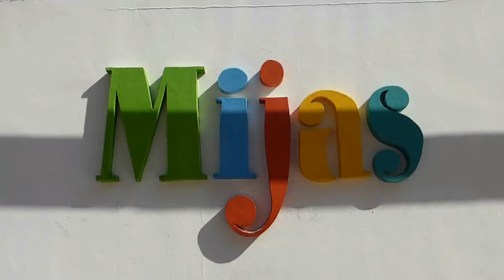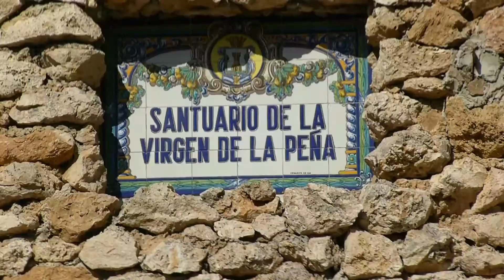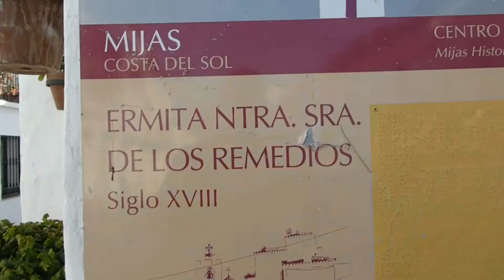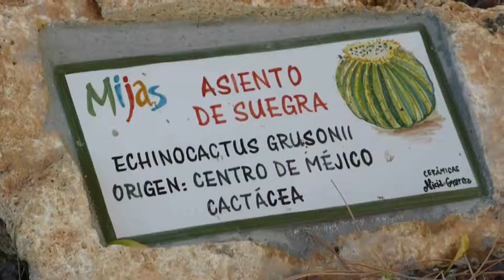Mijas con encanto (Málaga)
Bellísimo municipio de Malaga en el que pasear por sus calles se convierte en todo un deleite para los sentidos. Merece mucho la pena. Volveré.
10 de Julio 2018